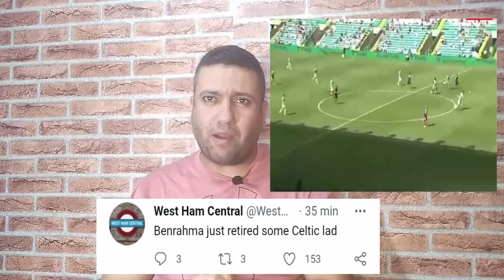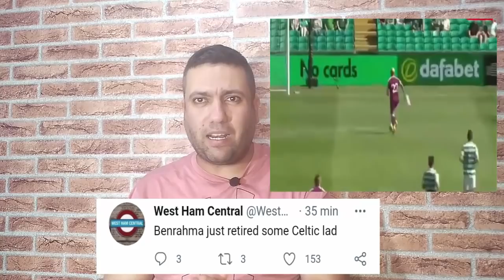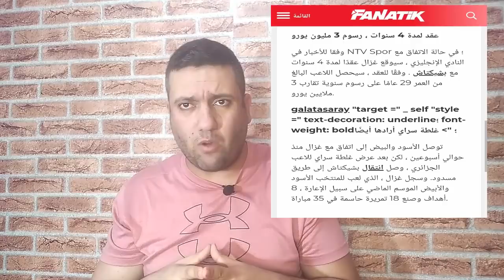أدخل شوف الفن عند العباسي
تألق محترفينا كل من بن رحمة و راميز زروقي في المقبلاتت الودية لفرقهم